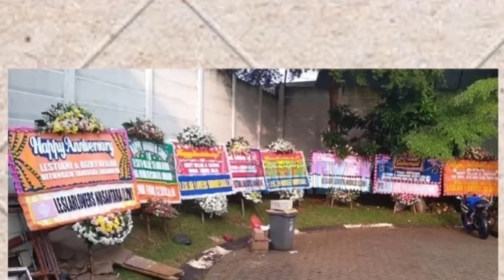DiNNER Lesti Billar MALAM Minggu Ini⁉️ Semua pada BAPERR❓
ANEH‼️ DiNNER Lesti Billar MALAM Mingguan Ini⁉️ Semua pada BAPERR❓

Jangan Lupa: _
Thankz!!..